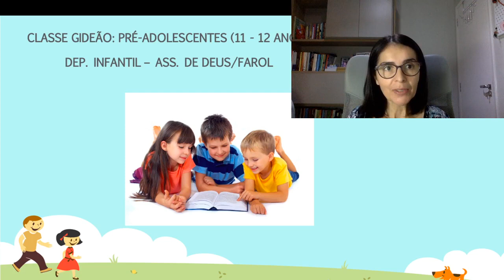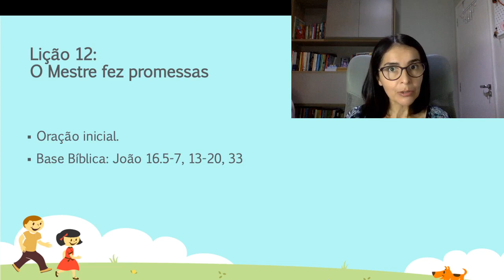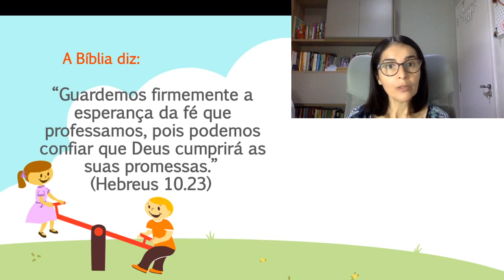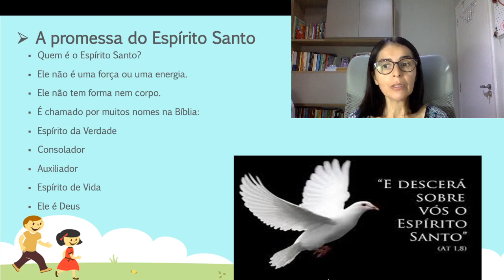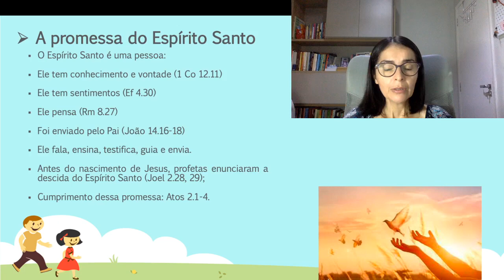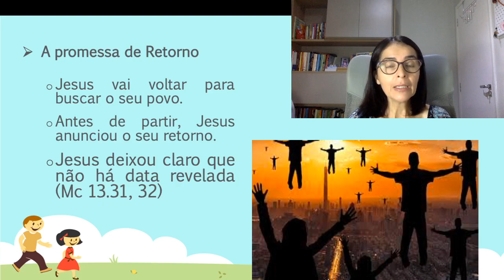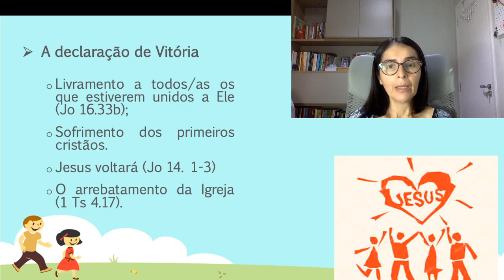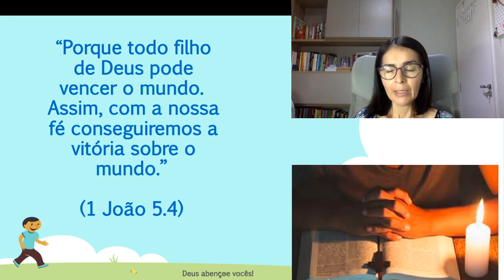EBD 20 09 2020 FAIXA ETÁRIA DE 11 A 12 ANOS